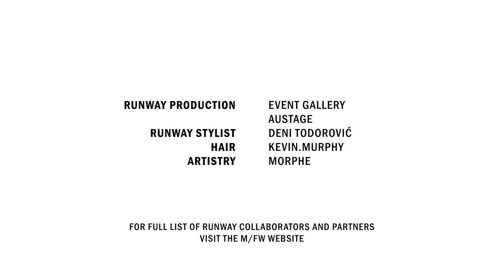Plaza Ballroom Opening Night Runway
Miss out on Melbourne Fashion Week's Opening Night Runway or want to relive the glory? Featuring